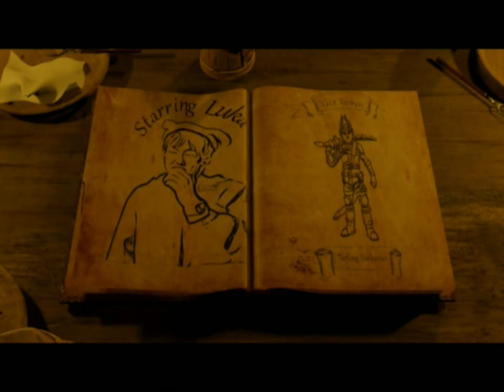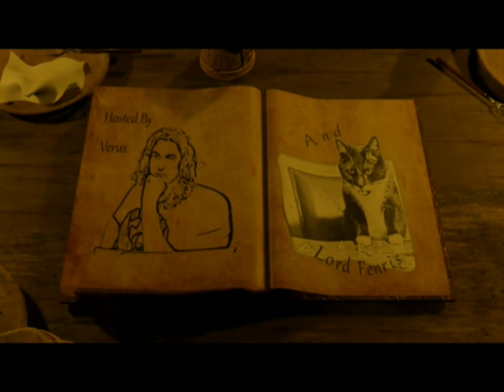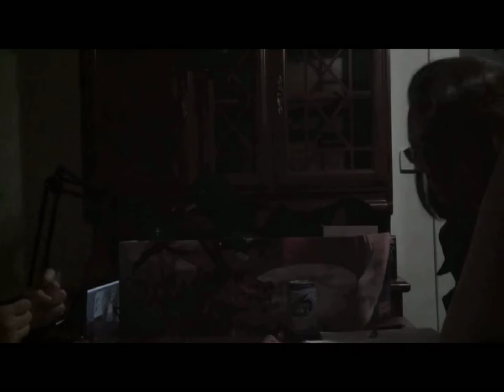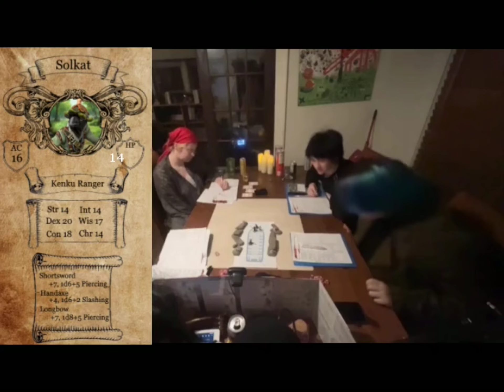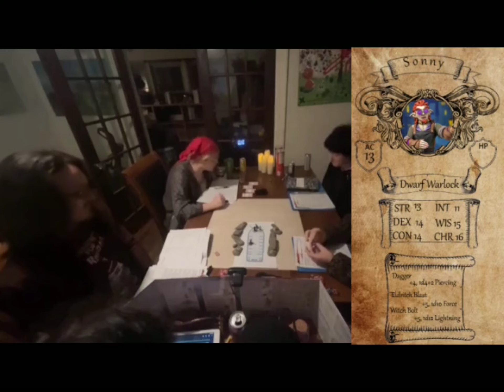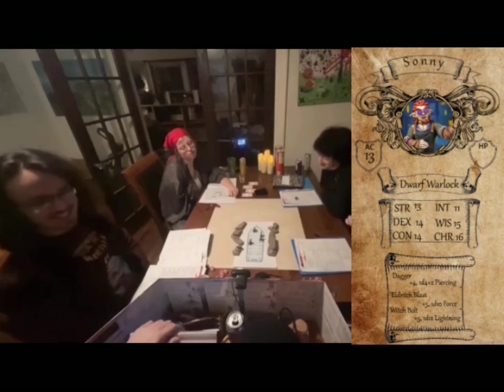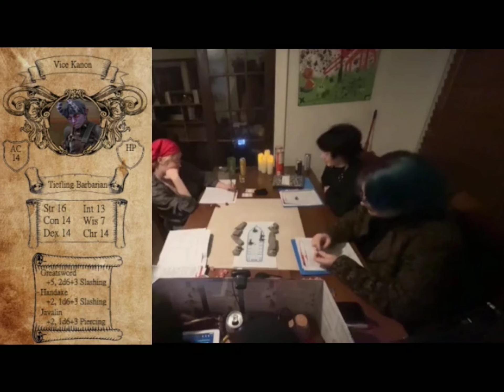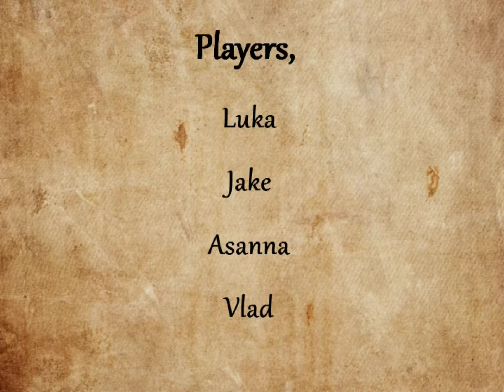Episode 1: Set Sail!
Our hero's meet their benefactor and arrive at the islands!